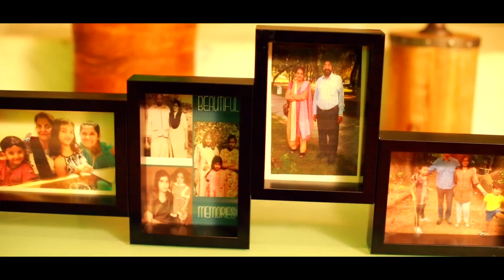Crystalline Studio Punjabi Wedding Story | Oh Balle👳🏻Balle | Jagroop-Nicholas | marriott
On the wedding day the rituals at the girl’s home begin with the Chura ceremony. The oldest maternal uncle and aunt play an important role in the performance of the ceremony. Chura is basically a set of red and cream ivory bangles that is touched by all present which is gifted by girl's Mamma (mother's Brother) the girl does not see the chura until she is ready for the marriage. People touch the chura and give their heartiest wishes to the girl for her future married life. Also, they sprinkle flower petals on the bride. After that, the girl’s uncle, aunt, friends and cousins tie kaliras (silver, gold or gold plated traditional ornaments) to a bangle worn by the girl.
Kochi Marriott Hotel .

There are many variations and types in mehndi designs which are categorized, such as Arabic mehndi designs, Indian mehndi designs, and Pakistani mehndi designs. Women usually apply variations of henna or mehndi design patterns on their hands and feet.

Our picture-perfect location on the campus of the famous LuLu Mall places you just moments from the city's bustling IT district, as well as some of Kerala's most famous landmarks. Spacious, exquisitely designed rooms and suites offer every possible luxury, from deluxe bedding and marble bathrooms to flat-screen TVs and 24-hour room service. Start your day with an elaborate buffet breakfast or enjoy a workout in our fitness center. We also offer relaxing treatments at Quan Spa, and a sparkling swimming pool. Pay a visit to Cassava Restaurant, and experience the intriguing tastes of Kerala's many culinary influences. Plan a meeting or a social event in one of our beautiful indoor or outdoor venues, or spend some time exploring Kochi city and its countless attractions. It's all waiting for you here at the Kochi Marriott Hotel.

Hotel Highlights

Our hotel is one of the tallest in Kochi city, India, and includes a helipad; we're conveniently located in the LuLu Mall campus, near Kochi's IT hub. Enjoy a delicious meal at Cassava Restaurant, located within the hotel, which specializes in the many varied and fascinating flavors of Kerala. If you're planning an event here in southwest India, you'll appreciate our hotel's elegant and expansive indoor and outdoor venue space.

| Crystalline Photography🐝 |

We create cinematic style videos for any wedding reception in all Over the Places, These Wedding video is a service that is offered by Crystalline Productions Wedding Centre. With state of the art cameras to enhance your wedding videography on your wedding day and capture the elegance of a wedding celebration, making sure it is done right is something that the bride and groom require to be done. As one of the important wedding services offered, be sure that you are getting the most out of your wedding videography With Crystalline Studio.

*Printing Services
*Videography Services
*Photography Services
*Ceremonies
*Weddings
*Baptisms
*Commercial Video
*Slideshow Production
*Life Memories
*Baby Pictures
*Anniversaries
*Digital Photo Services
*Family Portraits

Amazing Indian Panjabi WeddingHighlight | Jagroop-Nicholas | From Crystalline

Director: Cyriac Joseph